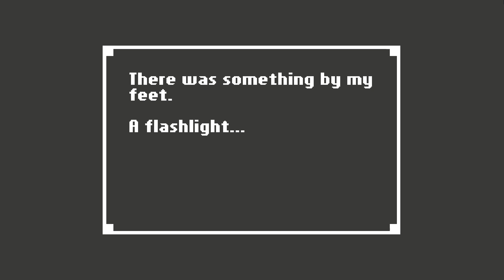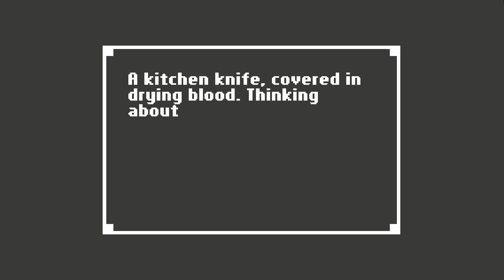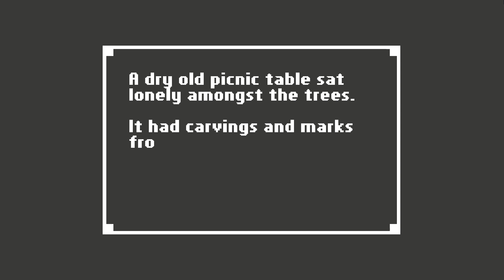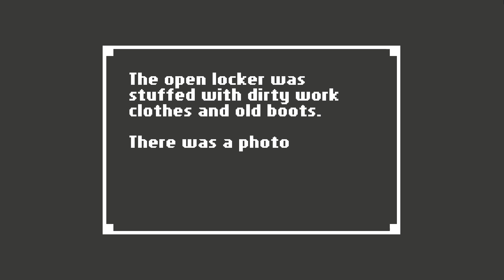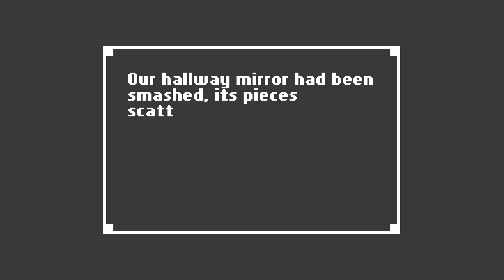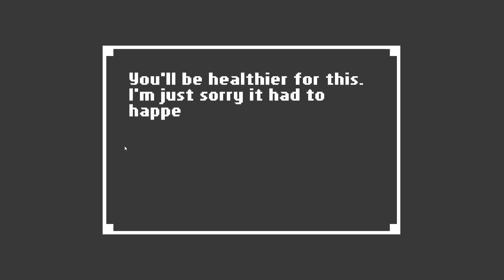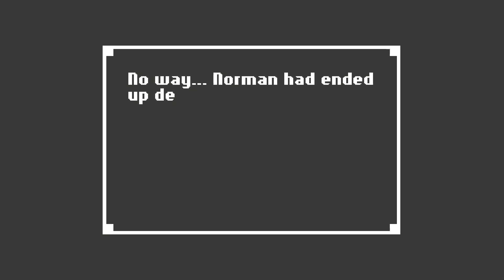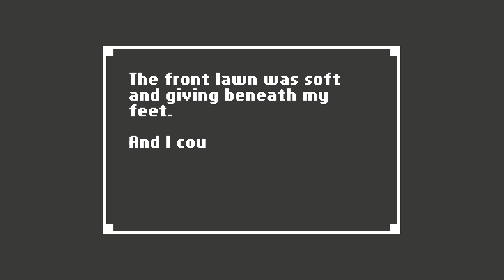Home a unique horror adventure | Full Walkthrough | All Endings | No Commentary | My Own Thoughts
The main character regains consciousness in an unknown house. Partial memory loss, confused thoughts and a flashlight in his hand are all he has at the moment. abandoned building.